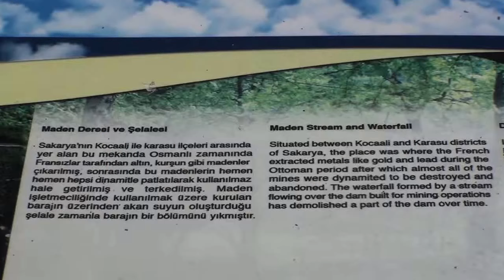Maden Deresi, Karasu / Adapazarı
Güzel bir hafta sonu gezi yeri